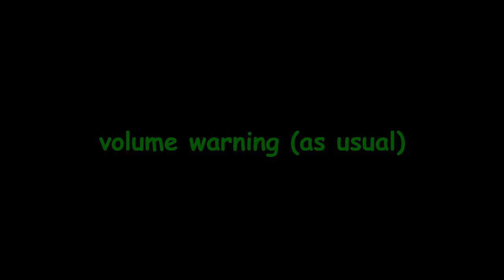tails and the second layer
VOLUME WARNING! (every mcgilm video ever)
so, the nightmare begins again...

intro art byyyy
DRUMROLL, NOW!
meffols
classi
and feck!

outro music is stal by C418